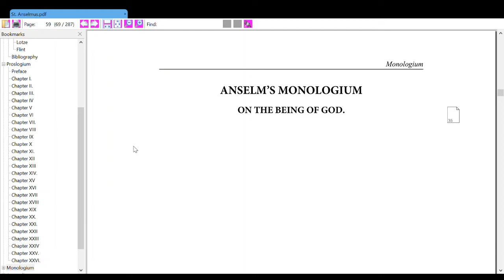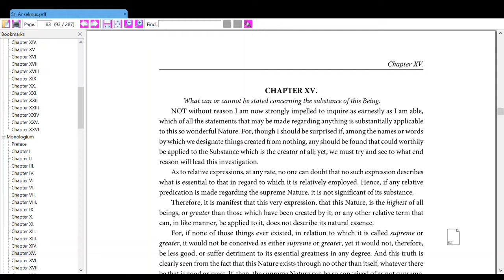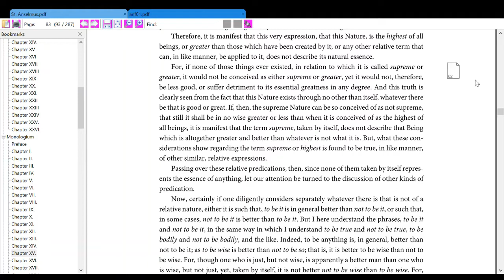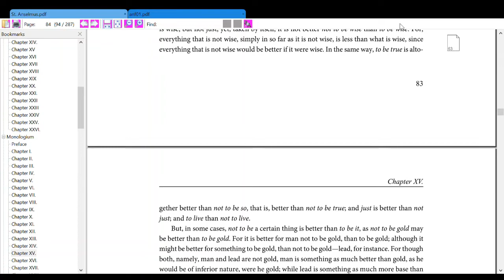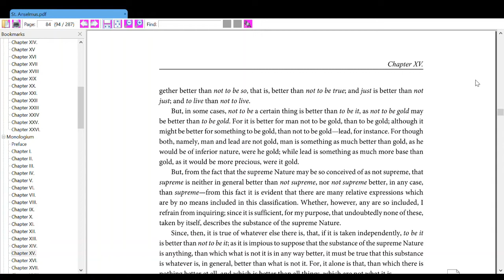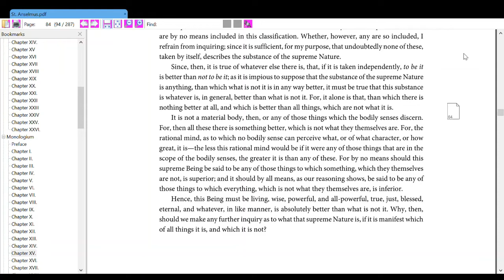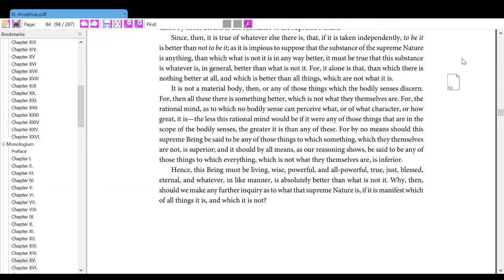The Writing of St. Anselmus (Monologium: ch. 15)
Monologium: ch. 15